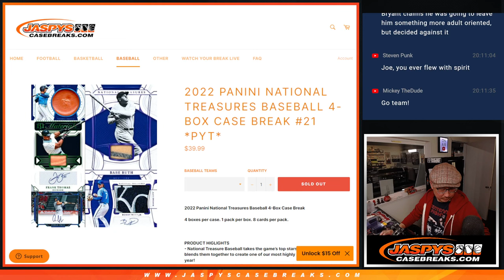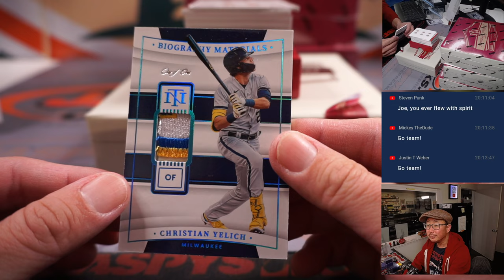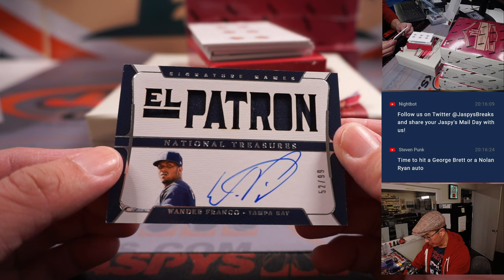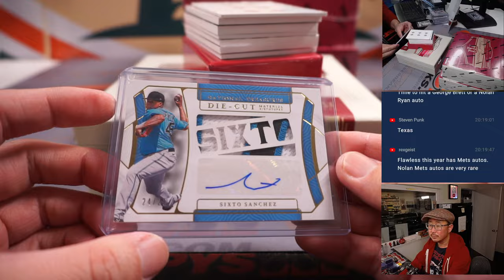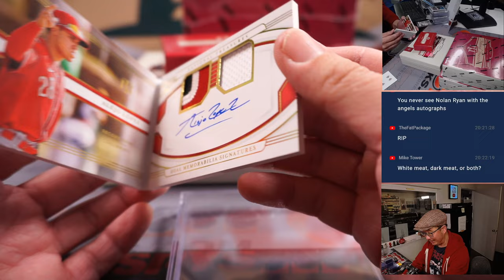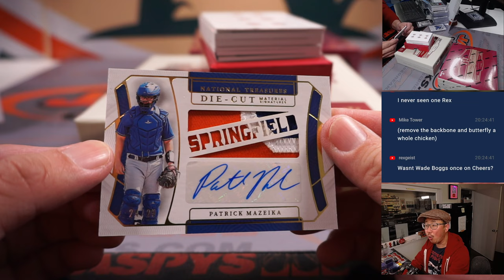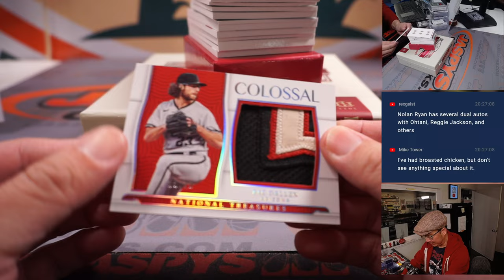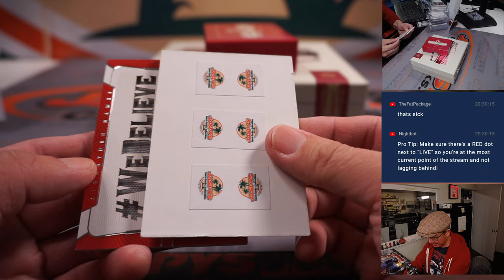Su, 01.22.23 -- 2022 PANINI NATIONAL TREASURES BASEBALL 4-BOX CASE BREAK #21 *PYT*